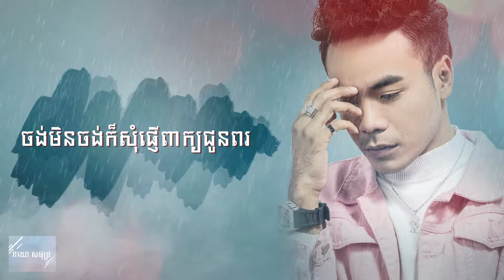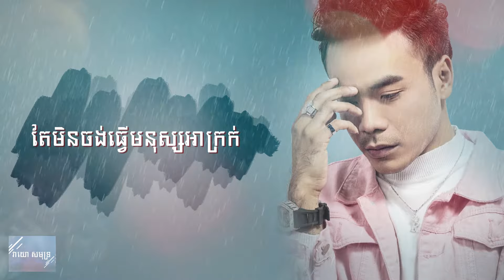ចង់ដណ្តើមយកអូនមកវិញ-ឆន សុវណ្ណារាជ-Chong Donderm Yok Oun Mok Vinh-Chhorn Sovannareach-lyric Video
this song sing by Chhorn Sovannareach
writing by Sok Chanphol

Song Lyric
ចង់ដណ្តើមយកអូនមកវិញ
ស្នេហ៍ចប់មុនពេលផ្តើម សល់ដង្ហើមកំដរចិត្តស្លាប់ បើឆាប់ប្រាប់ ក៏មិនបាច់ឈឺចាប់ថ្នាក់នេះ ធ្លាប់គិតថាធ្វើមិត្តរហូត
តែស្ទើរឆ្កួតពេលឮពាក្យនេះ ពេលដែលអូន ប្រាប់ថាអូនមានសង្សារ
លាក់រូបអូនក្នុងចិត្តយូរហើយ មិនគួរឡើយបងមិនហ៊ានប្រាប់ ឆ្លៀតបង្អាប់រូបអូននឹងមិត្តភក្តិស្និតស្នាល បងកំសាកតែគេក្លាហាន
គេសារភាពអូនព្រមស្នេហា តើអ្នកណា ជួយខ្ញុំបានខ្ញុំសូមអង្វរ ចង់ដណ្តើមយកអូនមកវិញ ចិត្តស្រលាញ់មិនទាន់បាត់បង់
ចង់មិនចង់ក៏សុំផ្ញើពាក្យជូនពរ បងស្គាល់មុន ចាញ់គេស្គាល់ក្រោយ ផ្តាំត្រាណត្រើយបើគេមិនល្អ អូនអាចcall រកបងគ្រប់ពេលវេលា
ចង់ដណ្តើមយកអូនមកវិញ តែមិនចង់ធ្វើមនុស្សអាក្រក់ ស៊ូកុហក់ប្រាប់ខ្លួនឯង អូនសមគ្នា បើសារភាពអូននិងខូចចិត្ត
ប្រឹងញញឹមសម្លឹងពុំងា ពេលវេលា ត្រលប់ថយក្រោយបានទេ

គេសារភាពអូនព្រមស្នេហា តើអ្នកណា ជួយខ្ញុំបានខ្ញុំសូមអង្វរ
ចង់ដណ្តើមយកអូនមកវិញ ចិត្តស្រលាញ់មិនទាន់បាត់បង់
ប្រឹងញញឹមសម្លឹងពុំងា ពេលវេលា ត្រលប់ថយក្រោយបានទេ
ចង់ដណ្តើមយកអូនមកវិញ ចិត្តស្រលាញ់មិនទាន់បាត់បង់
ប្រឹងញញឹមសម្លឹងពុំងា ពេលវេលា ត្រលប់ថយក្រោយបានទេ
ពេលវេលា ត្រលប់ថយក្រោយអោយខ្ញុំបានទេ